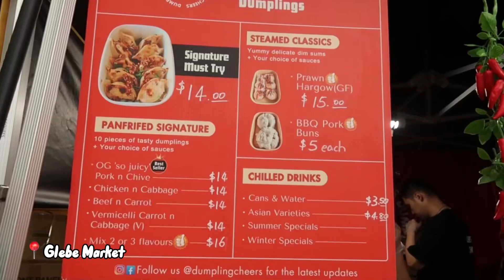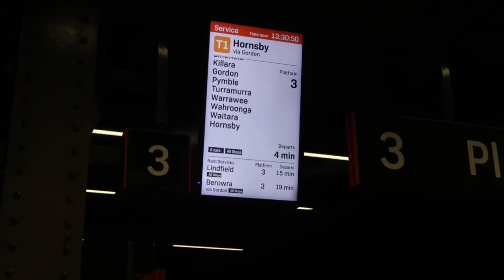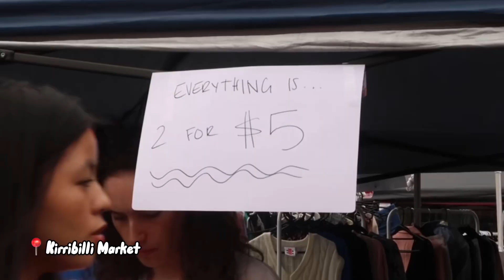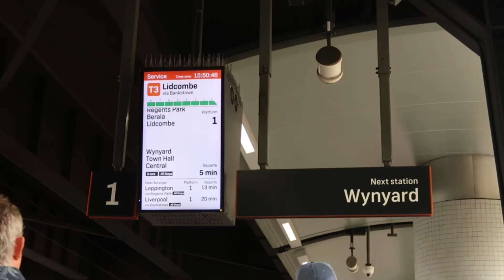VLOG 9: Weekend Market Day | January 27, 2024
Sound/Music credits to:
SALES - Chinese New Year